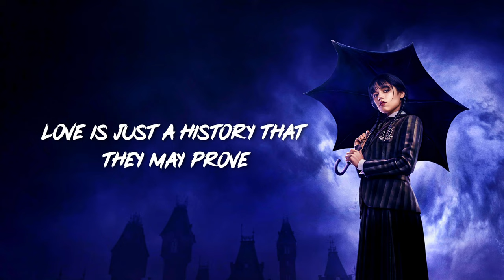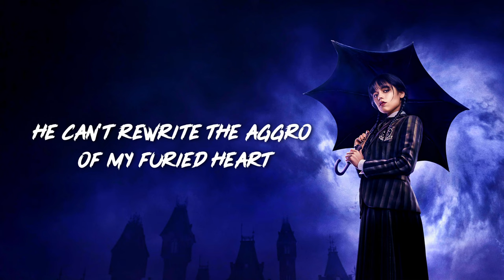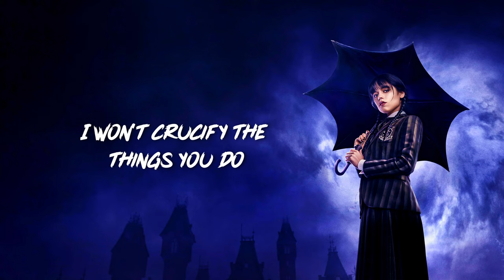Lady Gaga - Bloody Mary Cover by Justine M. (Lyrics) 4K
If you want to request for some cover song to make Lyrics Version of it write it in comment!

🎤 Lyrics:
Money
Oh
since, when you're gone, I'll still be Bloody Mary
Love
Oh-oh-oh-oh-oh
Oh-oh-oh-oh-oh
Oh-oh-oh-oh-oh
Oh-oh-oh-oh-oh
Oh-oh-oh-oh-oh
Oh-oh-oh-oh-oh
Oh-oh-oh-oh-oh
Oh-oh-oh-oh-oh